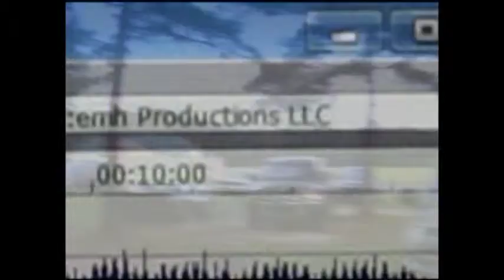The Bar-b-q. This took place in 1989. The Humm and Metts BBQ.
Party and drinking with southern girls. Home made pie. and cracklin's. One hog and alot of help. Back ground music by "Gorilla Chump". This took place close to Columbia, South Carolina.